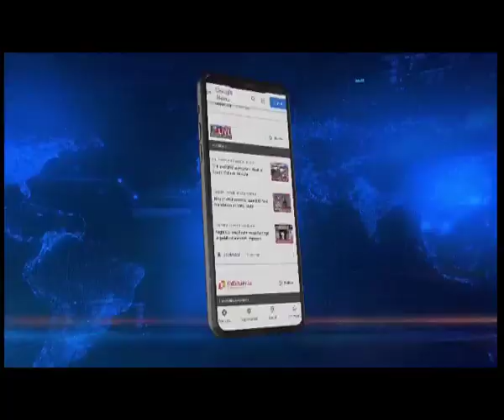MANIPUR CCPUR: हिंदीभाषी व्यवसायी की गोरी मार कर हत्या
Manipur | मणिपुर के चुराचांदपुर जिले से एक सनसनीखेज हत्याकांड की खबर सामने आई है। बीती रात अज्ञात हमलावरों ने आनंद गुप्ता नामक व्यक्ति की गोली मारकर हत्या कर दी है। बिहार के आनंद गुप्ता चुराचांदपुर जिले में Zion Street New Bazar में एक दूकान चलाया करते थे। शुक्रवार को साढ़े 7 बजे जब गुप्ता दूकान बंद करके घर जाने वाले थे, उसी वक्त एक अज्ञात बंदूकधारियों ने दूकान में घूस गया और उससे पैसे की मांग करने लगा। फिर उसने गुप्ता पर 5 राउंड गोलियां दाग दी और वहां से फरार हो गया। घटना के तुरंत बाद आनंद गुप्ता को जिला अस्पताल ले जाया गया, जिसके बाद उनके शव को पोस्ट मॉर्टम के लिए RIMS भेज दिया गया।